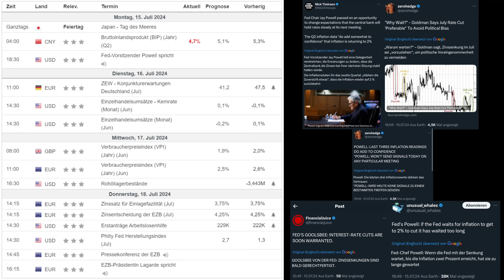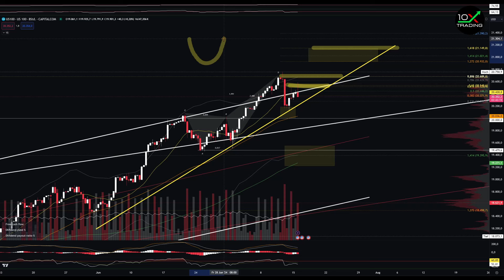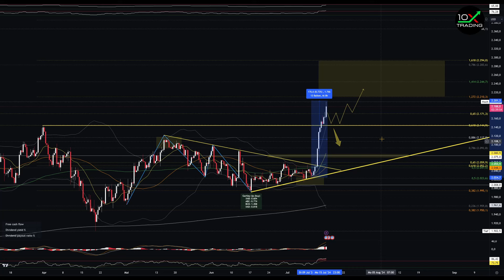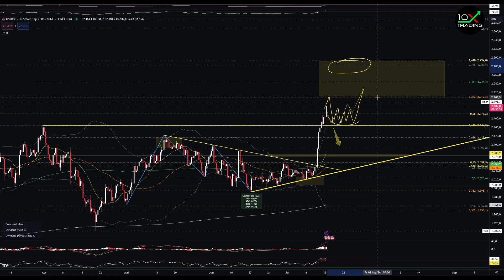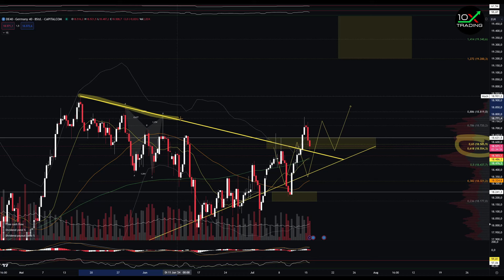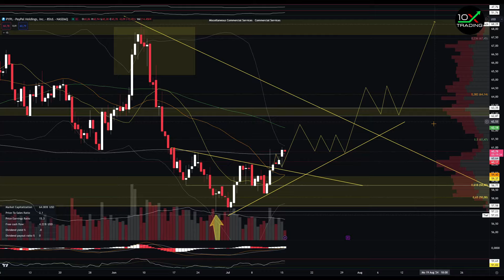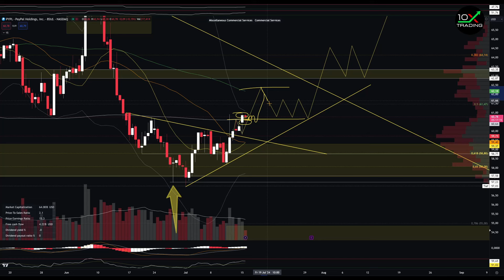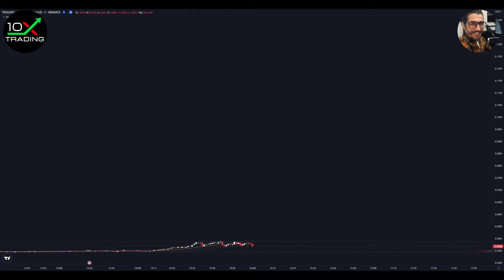AKTIEN - "ZINSSENKUNG IM JULI..?"😱💸- BITCOIN 🚀- Paypal Tesla - WTI Gold - Rezession - Hang Seng DAX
👉🏻📖Trading/Mindset Bestseller
"Trading in the Zone" von Mark Douglas (deutsche Version!):

👉🏻🎙️Mein Mikrofon:

0x38C53700A0a4c5a90667de1Dd16EE1BEf3Be24Ad

👉🏻Quellenangaben:
- SentimenTrader (Grafiken)
- TheMarketEar/ZeroHedge (Grafiken)

00:00 Intro
00:21 Wirtschaftskalender / News
04:56 WTI / Gold / Bitcoin
09:47 DXY / US10Y / Vix
14:50 Indizes
28:09 Paypal / Tesla
34:01 Outro